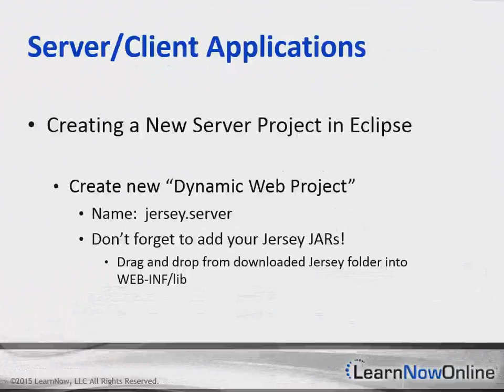Trailer for RESTful Services: The Server and Client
Trailer for RESTful Services: The Server and Client with expert Jordan Hudgens

In this course you will build a client server application from scratch using the Eclipse IDE and Apache Tomcat Server. You’ll see how you can create resources, how to configure CRUD requests, and how you can access those resources from a client application.